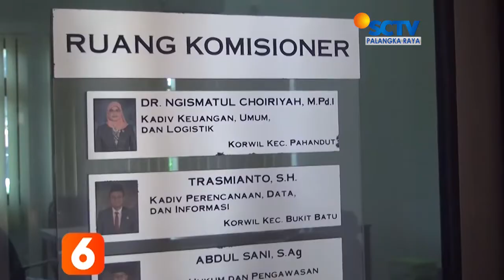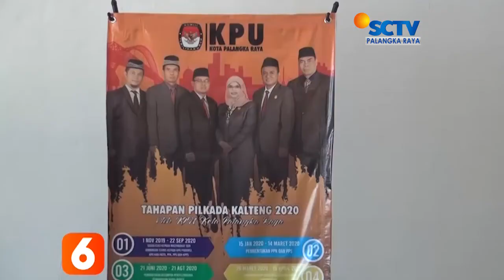PALANGKARAYA - AKIBAT CORONA, TAHAPAN PROSES PILGUB TERTUNDA